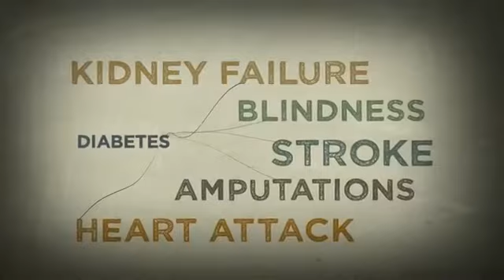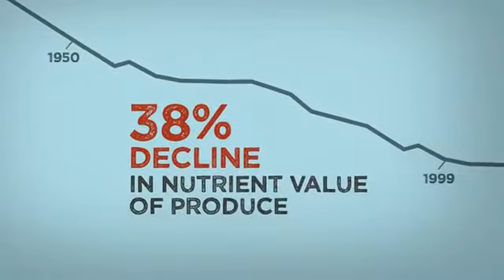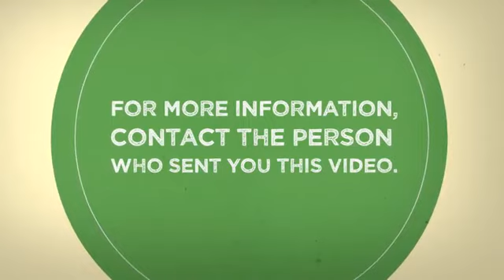Why Supplement?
Poor nutritional habits are becoming a national epidemic. But you are in control. Countless studies show nutritional supplementation can positively affect your health.